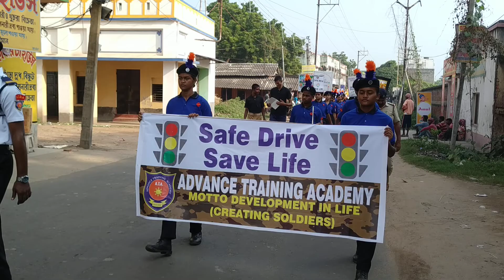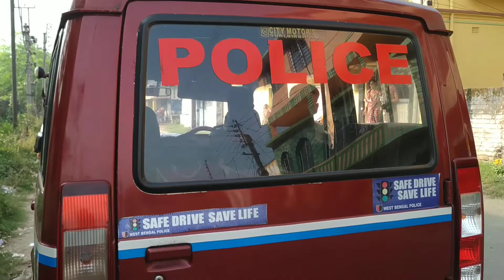Save drive save life rally attend saktigarh officer in charge